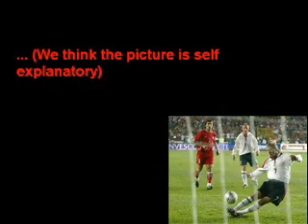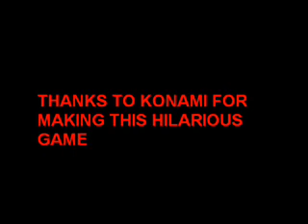Pes 2 funniest moments (part 1)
The funniest moments of pro evolution soccer 2 (part 1)